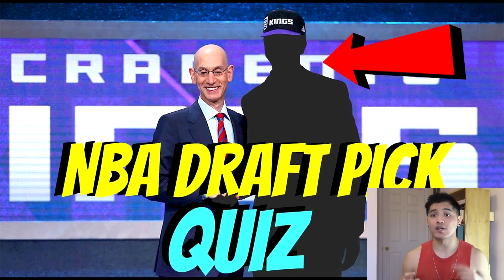(NBA DRAFT TRIVIA) - CAN YOU GUESS WHICH DRAFT PICK THESE NBA PLAYERS GOT DRAFTED AT?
NBA DRAFT TRIVIA, CAN YOU GUESS WHICH DRAFT PICK THESE NBA PLAYERS GOT DRAFTED AT though this NBA draft TRIVIA QUIZ? Name These NBA Player by Their draft number. The 2018 NBA Draft consist of NBA players Deandre Ayton, Luka Doncic, Marvin Bagley, Trae Young, Michael Porter Jr, Mo Bamba, Mohamed Bamba, Trae Young, Michael porter jr,  and Liangelo Ball. Can you name these NBA players taken in the NBA draft lottery 2018? NBA STARS WERE DRAFTED from this NBA Draft Class Quiz. NBA draft 2018 with the NBA lottery and Official 2018 NBA Mock Draft.

Spalding NBA Street Basketball $14.99
Spalding NBA Game Basketball $29.95
Compression Elbow Pad Under $14.99
Wilson NCAA Replica Game Basketball $54.99
Wilson Evolution Basketball $17.49